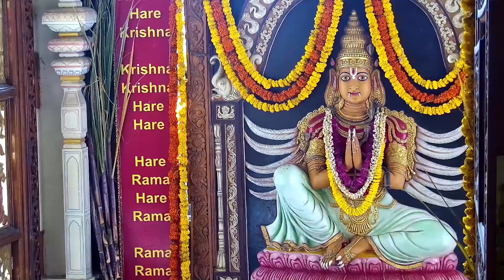Today's Darshan 18 September 2022